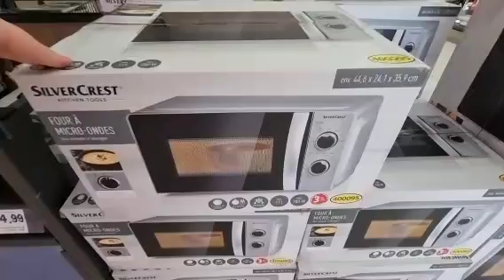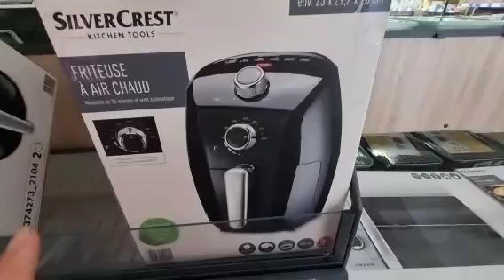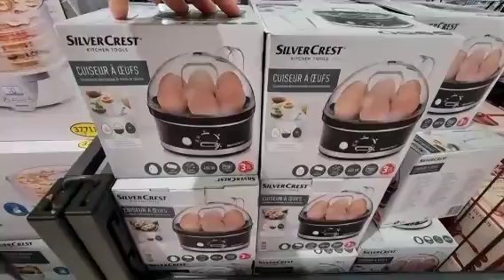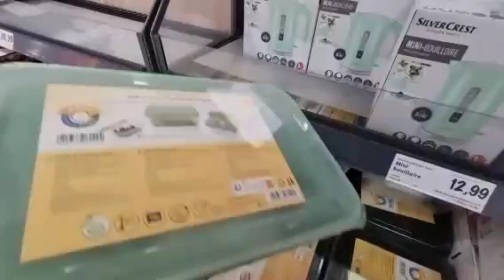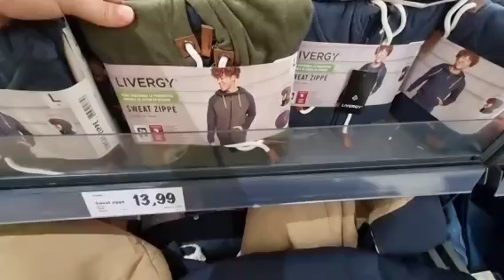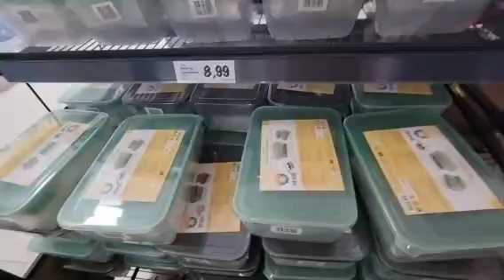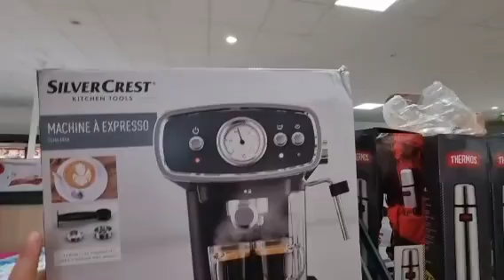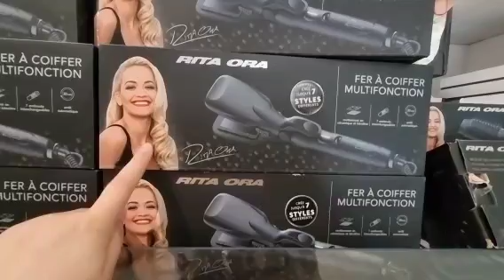هميزات روعة في ليدل🤯جابو مقلات البغرير📢 آلات كهربائية👌arrivage LiDL